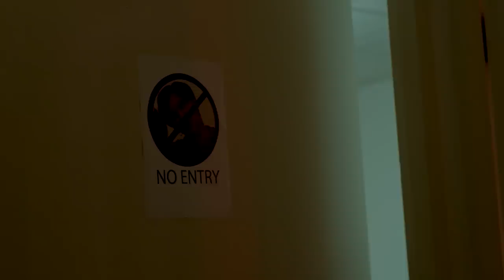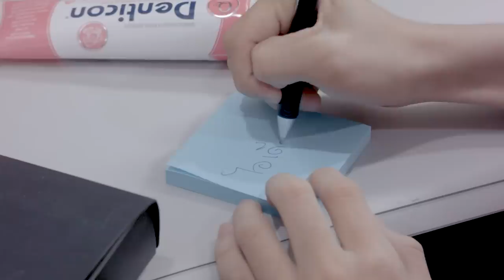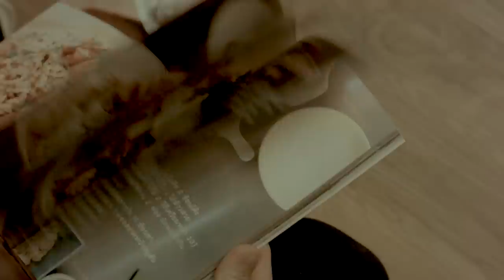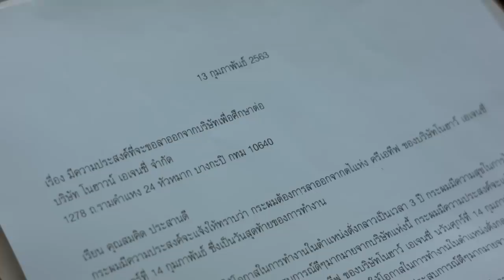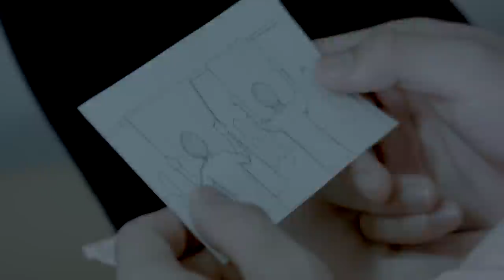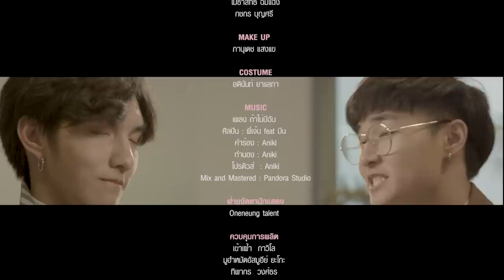2DAY คนใกล้รู้สึกดี - [ OFFICIAL SHORT FILM ]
2DAY คนใกล้รู้สึกดี -  [ OFFICIAL SHORT FILM ]
เรื่องราวของความรัก ความรู้สึกดีๆที่คนใกล้ตัวอาจจะไม่รู้

ใหม่!!! ยาสีฟัน เดนติคอน คิวเท็น โรสรีเฟรช
ยาสีฟันพรีเมี่ยมเนเชอรัลเพื่อลมหายใจหอมสดชื่นด้วยส่วนผสมอันทรงประสิทธิภาพของน้ำกุหลาบ(Rosa Hybrid Flower Water)และสารสกัดจากดอกกุหลาบดามัสเซนา(Rosa Damascena Flower Extract)

ขนาด 120 กรัม

คนใช้รู้สึกใช่ คนใกล้รู้สึกดี